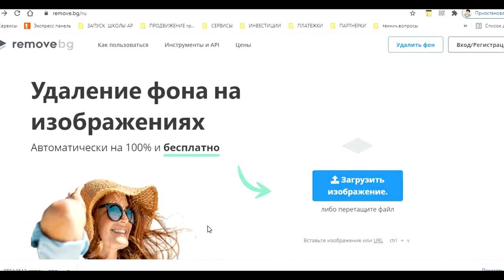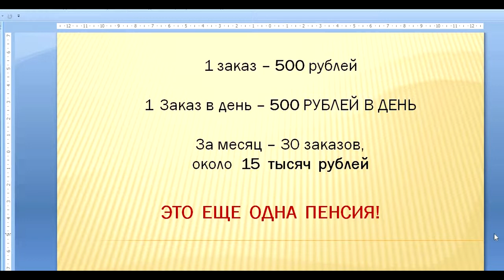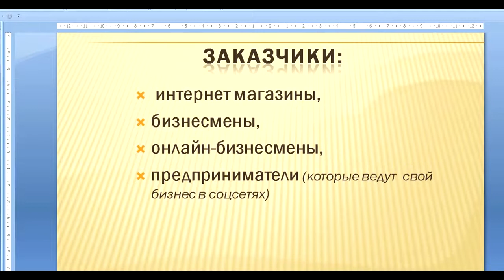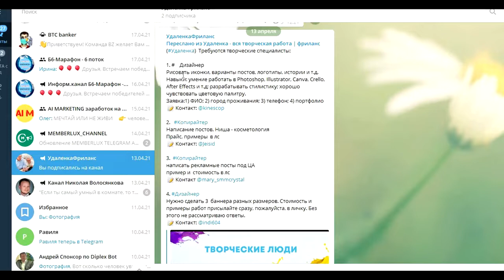ДЕНЕЖНОЕ ТРИО 2021 Как зарабатывать в интернете от 5000 рублей в день без вложений!!!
ДЕНЕЖНОЕ ТРИО 2021 Как зарабатывать в интернете от 5000 рублей в день без вложений!!! Перейти на сайт